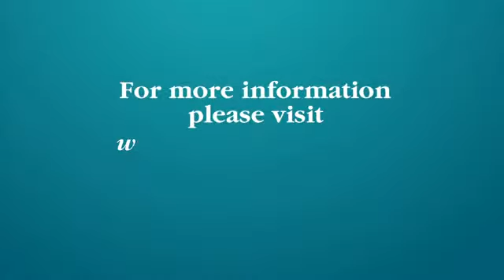Bienville Ortho Medical Minutes- Osteoarthritis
Medical minutes is a series of videos Bienville Orthopaedic Specialists wanted to release to better educate the public on certain conditions people may have.